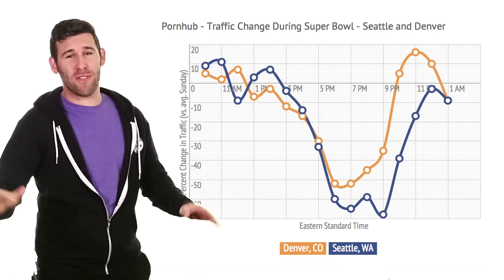Denver Wins Porn Super Bowl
The city of Denver decided the only way to recover from their Super Bowl loss was to watch two people lovingly take to each other. In porn. Lots and lots of porn.

Attention: SourceFed
6433 Topanga Canyon Blvd. #805